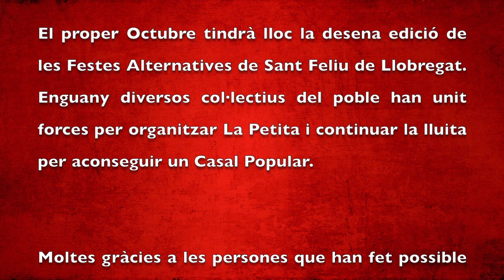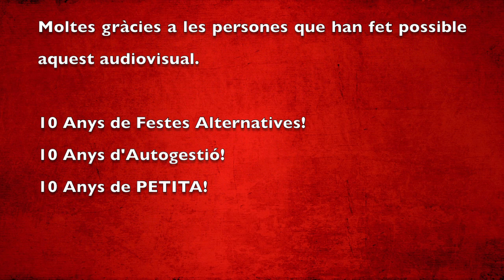La Petita 2015 Volem un Casal Popular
El pròxim mes d'octubre tindrà lloc la desena edició de les Festes Alternatives de Sant Feliu de Llobregat. Enguany diversos col·lectius del poble han unit forces per organitzar La Petita i continuar la lluita per aconseguir un Casal Popular.

Moltes gràcies a les persones que han fet possible aquest audiovisual.

10 anys de Festes Alternatives! 10 Anys d'Autogestió! 10 Anys de Petita!